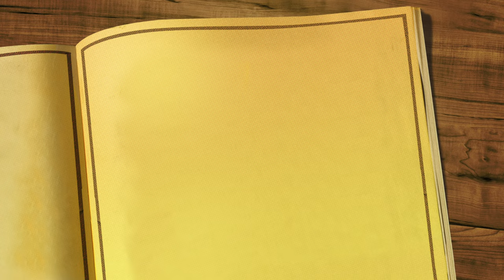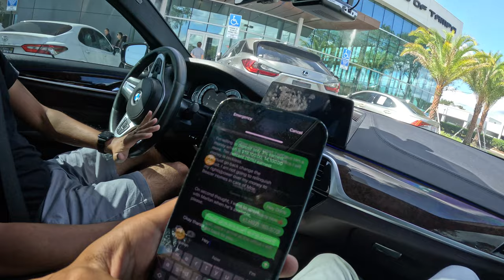20 Year old Real Estate Agent Buys A New Car?! | Journey of Branden P| Part 1. Loading.. Tampa Bound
Welcome everyone!
My name is Branden Pulido, and I am a licensed Realtor in the Central Florida Area! Join me on my trip to Tampa with Marlon Persaud to go pick up my new car! I wanted to make a personal video that i will rewatch for years and years to come. Such a special moment for me in my life as i have been dreaming of this car since. i was a kid and now she's here:)

Branden G. Pulido, REALTOR®

Arriving at the Dealership!
2:30